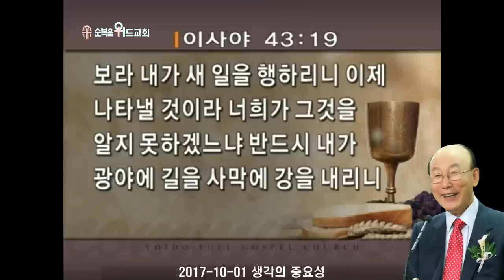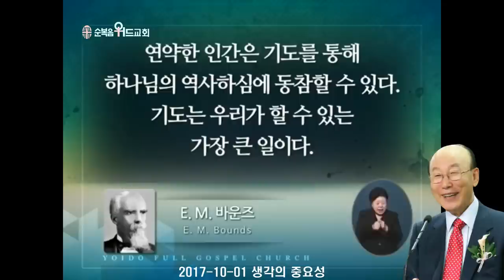◆ SUNDAY WORSHIP ◆ 조용기 목사님 주일설교 - 생각의 중요성 ▶ 사 43:19